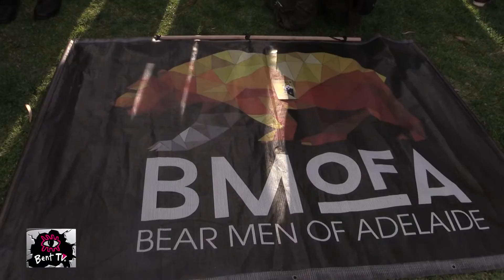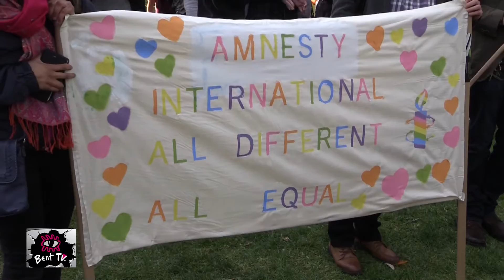Bent TV: Queer Idea - Adelaide Feast Pride March - Preparation, March, Party - 04NOV16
2016 marks the 20th Adelaide Feast Festival, celebrating Pride and Diversity providing a platform for the LGBTIQ community and allies to share arts and culture with the greater community.

Bent TV was privileged to attend this years Pride March held on the festival opening weekend. Locals Markus Hamence, and Jack Eaton, were let loose imposing their questions upon an unsuspecting public.

To find out how to submit your film for the next Melbourne Queer Film Festival,

Our References: 04NOV16, 2016 34, s92ep10